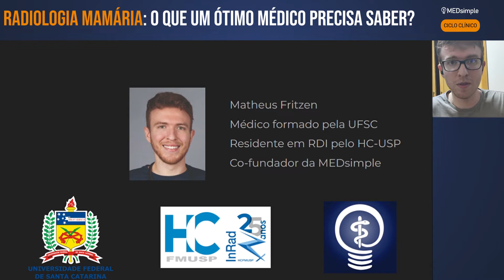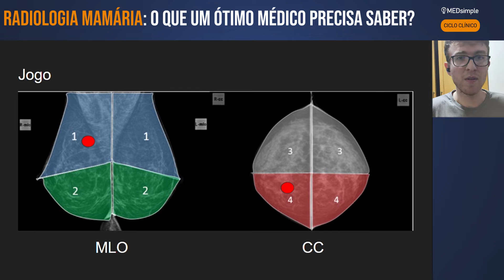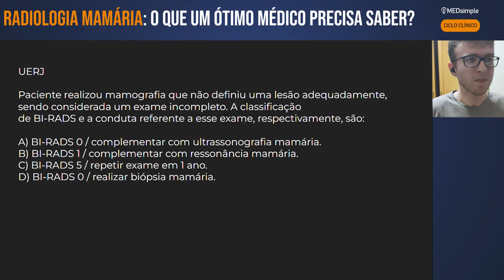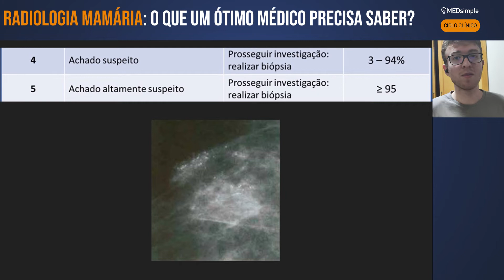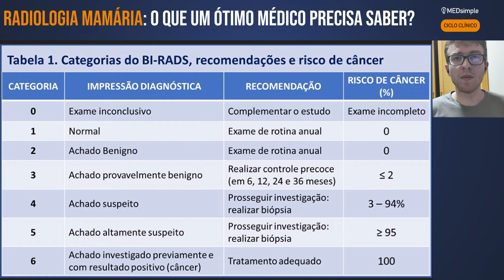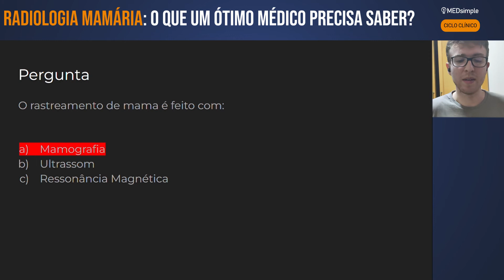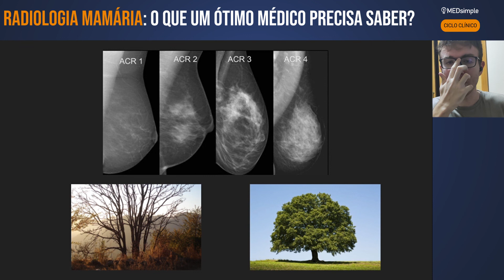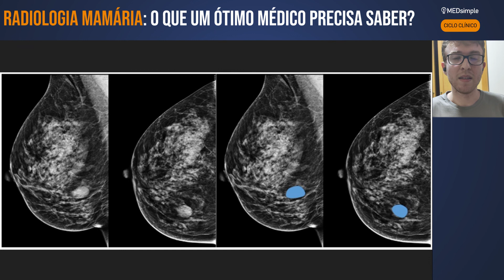Radiologia Mamária: O que um ótimo médico precisa saber?